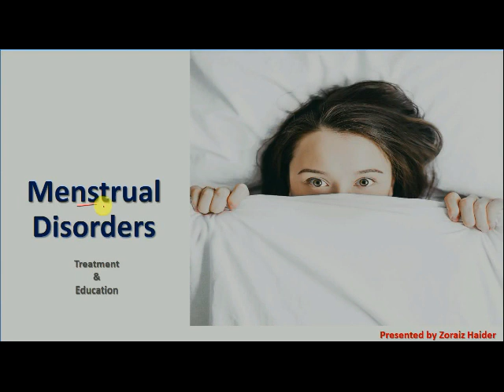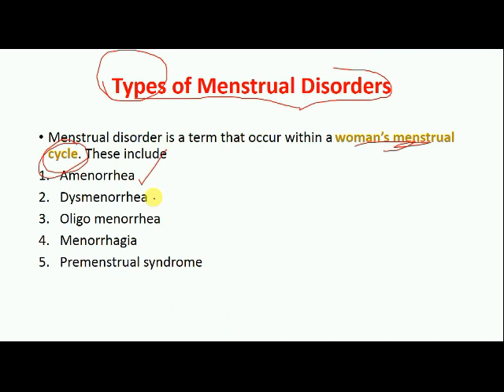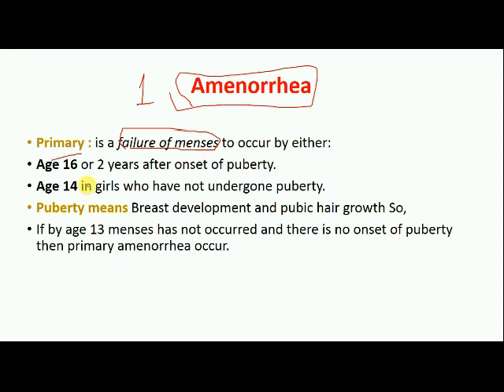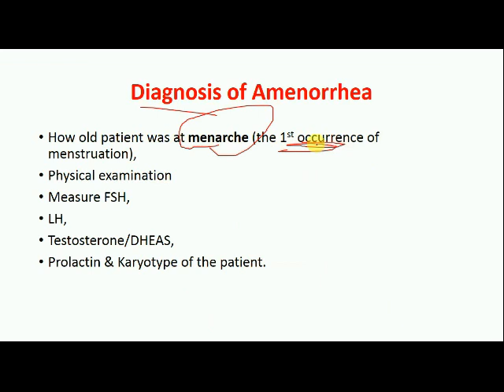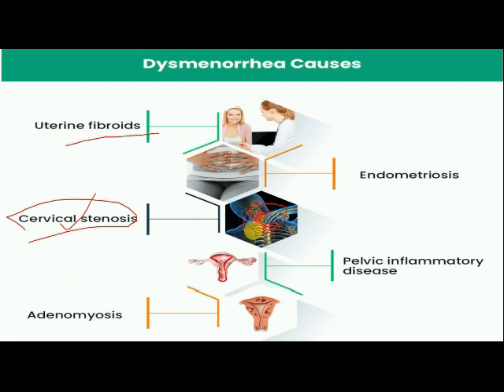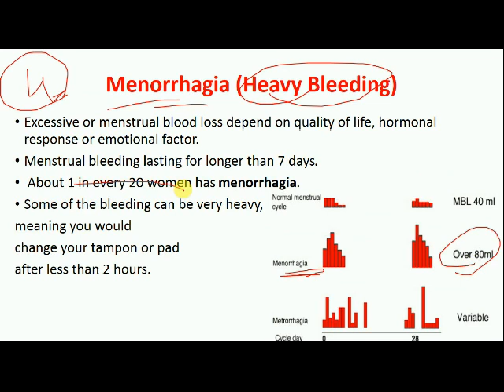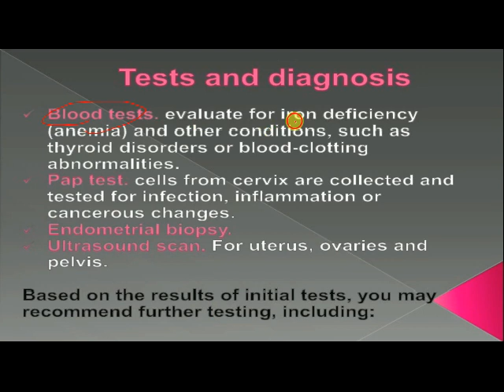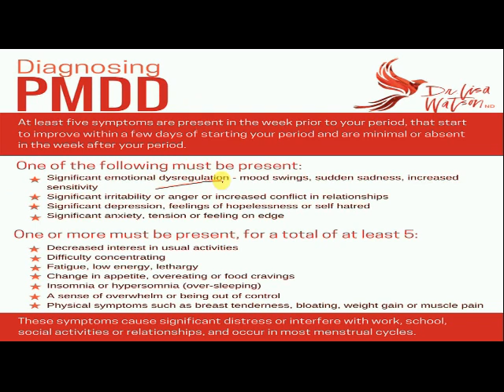Search for Menstrual disorders and their cause, symptom with treatment/haiz/mahvari/menstrual cramps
In this slide, you can understand the types of menstrual disorders, Mahvari or haiz.
You can learn about the types of Menstruation.
Types of Menstrual disorders.
cause of menstruation
symptoms of menstruation
diagnosis of menstruation
Treatment of menstruation bleeding
Heavy bleeding or menstrual cramps
Menstrual cycle
Amenorrhea
Dysmenorrhea
Oligo menorrhea
PMS (Premenstrual syndrome) or PMDD (Premenstrual dystrophic disease)
Menorrhagia